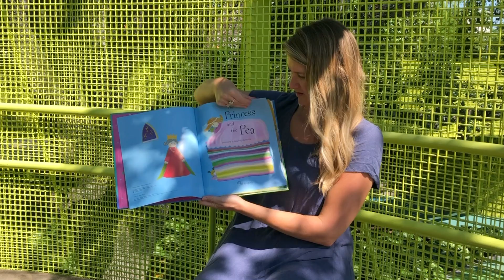Levy Park On Demand - Family Storytime & Craft: The Princess and the Pea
Join us from home for Levy Park’s Family Storytime & craft featuring The Princess and the Pea! After we read the book, we will guide you in making a royal crown using basic household items.

Supplies Needed:
Paper plate
Pom Poms- or buttons, cotton balls
Markers- or crayons, colored pencils
Scissors
Glue